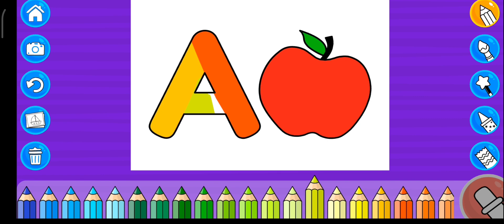Coloring Book for Kids, Apple and Color Baby\Раскраска для Детей,Яблоко и Буква как Раскрасить